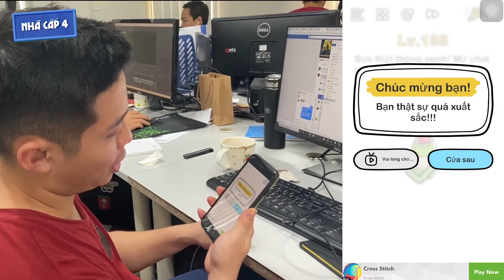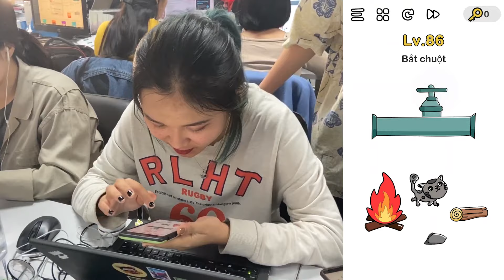THỬ THÁCH NGƯỜI KHÔNG NÃO | NHÀ CẤP 4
Đã vào đến đây rồi thì bấm vào link này để đăng ký và theo dõi Nhà Cấp 4 nhé
Nếu bạn đăng ký rồi thì hãy chia sẻ, kêu gọi bạn bè cùng Đăng ký để giúp  Nhà Cấp 4  sớm đạt được NÚT Bạc nhé